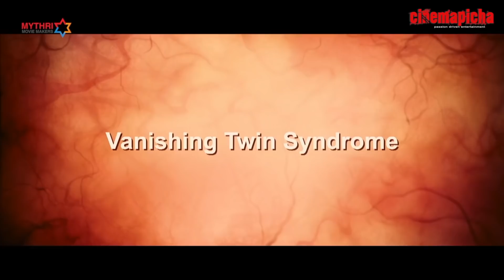Who is Savyasachi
Check This Video to Know about "Vanishing Hand Syndrome"

WHO IS SAVYASACHI - A Cinemapicha Promotional

Proud to be associated with Mythri Movie Makers as "Overseas Media Partners"